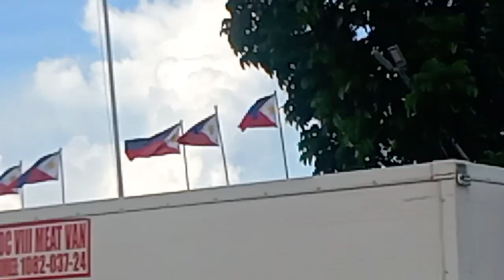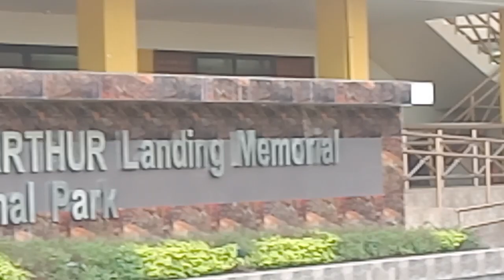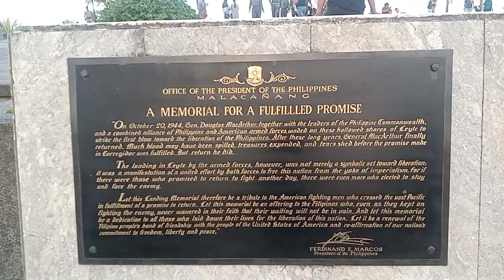bumisita kami sa Mac Arthur Plaza with my friends.